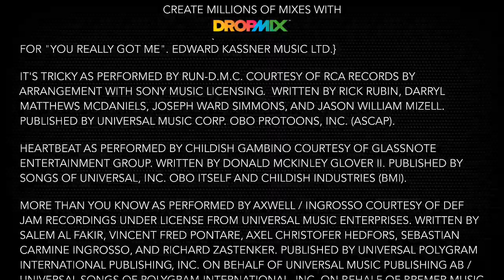Push It!!! - Dropmix